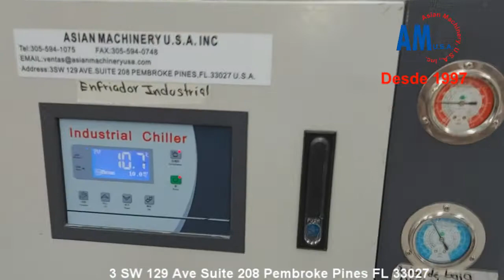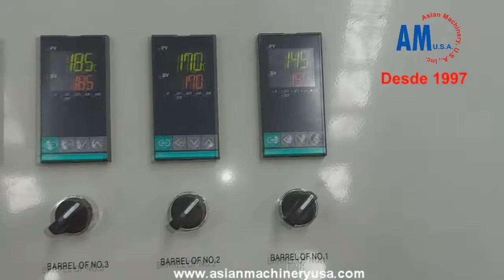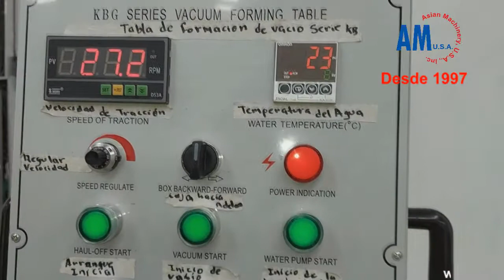Instalación Linea de extrusión de Perfiles PE/PP Modelo VMKBL 65 Puebla-México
PRODUCCION: 120 a 160KG/HR
DIAMETRO DEL TORNILLO: 65MM
L/D:  33:1
VELOCIDAD ROTACIÓN TORNILLO: 1-90 R/MIN
POTENCIA DE MOTOR PRINCIPAL: 45 KW
ALTURA CENTRAL: 1000MM
DIMENSIONES: 3100X1450X2800MM
PESO: 2.2T